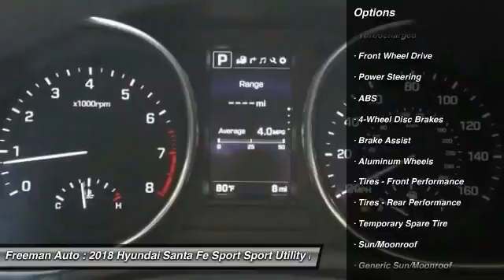2018 Hyundai Santa Fe Sport Irving TX HJG535298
2018 Hyundai Santa Fe Sport 2.0T Ultimate

Freeman Auto
1840 E Airport Fwy

You'll love this 2018 Hyundai Santa Fe Sport. This is a sport utility you'll want to take home. Call and get in touch with Freeman Auto directly, and be the first to open the sport utility door today!